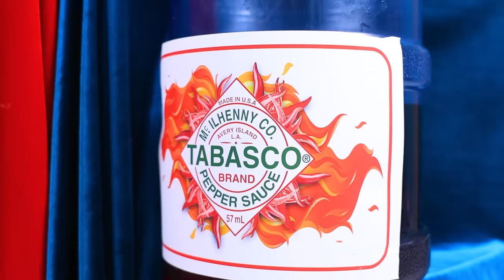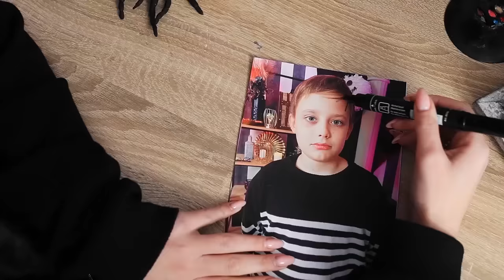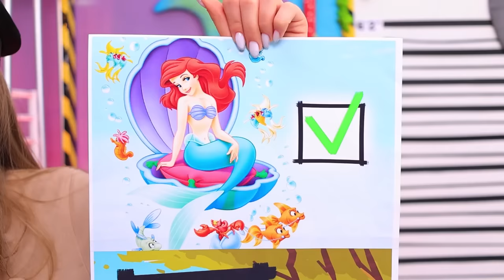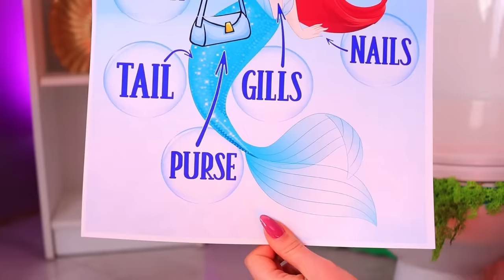Wednesday Addams vs M3GAN! Extreme Challenge!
Our favorite heroes are participating in the challenge today. But not alone, but with your children! Let's see who wins in the Wednesday Addams vs M3GAN battle!